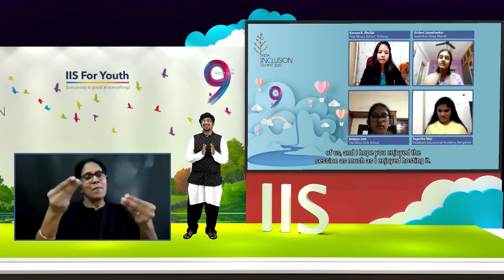Everyone is good at something | Children Panel | IIS 2020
Children Panel consisting of Karuna R Shullia, Sridevi Jayashankar, Ananya Jain and Sagarika Nair discuss about everyone is good at something.